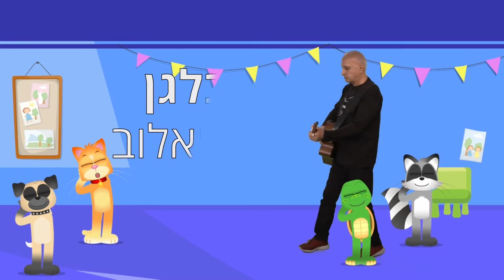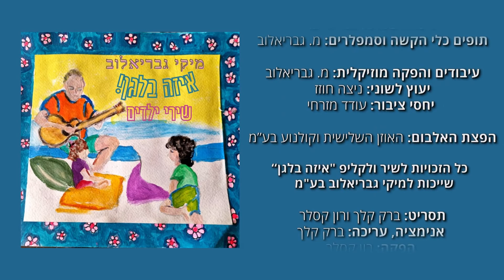מיקי גבריאלוב - איזה בלגן - הקליפ הרשמי (מתוך אלבום שירי הילדים החדש)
איזה בלגן
מילים: מ. גבריאלוב
לחן:    מ. גבריאלוב

אימאל׳ה אומרת שכבר הגיע זמן
צריך לקום  להסתדר ללכת לגן
קמתי מטושטש קצת באמצע החלום
במקום לאמבטיה נכנסתי לארון

איזה בלגן איזה בלגן
לא מוצא את הידיים ואת הרגליים גם

שום דבר לא מסתדר לי כי אני עוד קצת קטן

רוצה קצת את הצ׳צ׳ה כי בלי קצת מזה
שכבתי על הבטן יצא לי פוק רזה
רוצה לקרוא לסבתא יוצא לי סבאל׳ה
רוצה לקרוא לאימא ויוצא לי אבאל׳ה
איזה בלגן.

אמאל׳ה ואבאל׳ה נסעו לאמסטרדם
הצמידו לי שומרת טף עם פלאפון חכם
רציתי קצת לשמוע ביוטיוב מוזיקה
ואז הפלאפון נפל ישר לאסלה

איזה בלגן.
איזה בלגן

קרדיטים:

מילים ולחן: מ' גבריאלוב

גיטרה אקוסטית:  מ. גבריאלוב
בוזוקי: ח' רומנו
גיטרה בס: מ' גבריאלוב
תופים כלי הקשה וסמפלרים: מ' גבריאלוב

עיבודים והפקה מוזיקלית: מ' גבריאלוב
יעוץ לשוני וניקוד : ניצה חוזז

הפצת האלבום: האוזן השלישית וקולנוע בע״מ

תסריט: ברק קלך ורון קסלר

אנימציה ועריכה: ברק קלך
משרד הופעות: כספית ייצוג אמנים בע״מ 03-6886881

כל הזכויות לשיר ולקליפ "איזה בלגן" שייכות למיקי גבריאלוב בע"מ